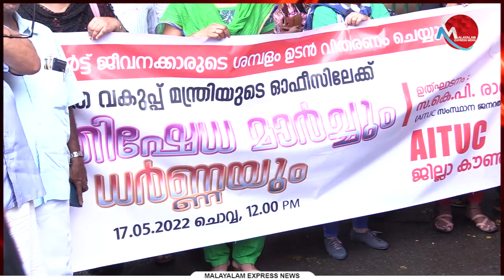ശമ്പളം കൊടുക്കാതെ ന്യായീകരണം നിരത്തി സർക്കാർ, സമരം ഏറ്റെടുത്ത് എഐടിയുസി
ശമ്പളം കൊടുക്കാതെ ന്യായീകരണം നിരത്തി
 സർക്കാർ, സമരം ഏറ്റെടുത്ത് എഐടിയുസി

Tag-Generator-Youtube-malayalam news-global